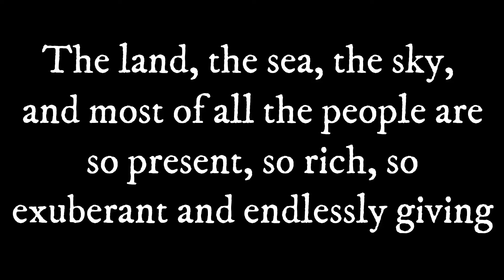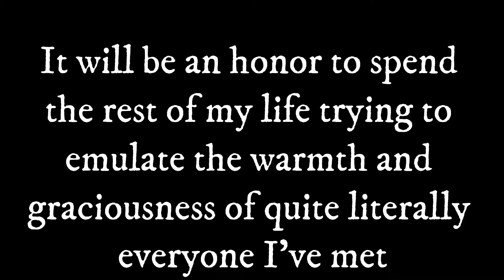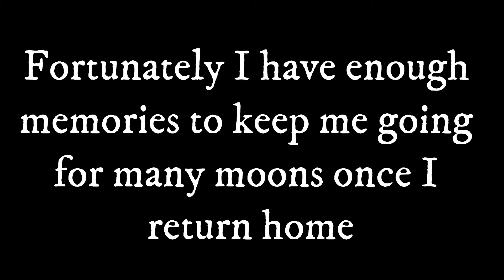Pam Goode | May 2017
wwwListowelVisualArts.com
My time in Listowel as Artist in Residence at Olive Stack Gallery has enriched my life more than I can adequately express. The land, the sea, the sky, and most of all the people are so present, so rich, so exuberant and endlessly giving. It will be an honor to spend the rest of my life trying to emulate the warmth and graciousness of quite literally everyone I’ve met, the power of the sea racing toward cliffs littered with wildflowers, the gentleness of skies that billow and change hundreds of times in a day. The natural beauty of town and wood and beach has stimulated my imagination exponentially, and I can’t produce work fast enough to match the visions that circle me daily. Fortunately I have enough memories (and photographs) to keep me going for many moons once I return home. For that and for Olive’s always-supportive encouragement and grace, I am endlessly grateful. Pamela Goode NC USA May 2017